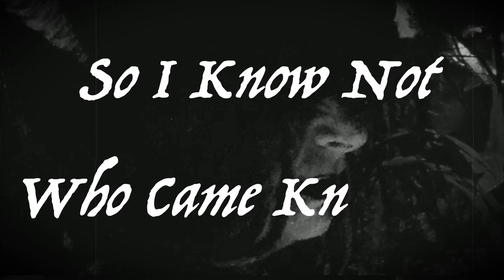SOMETHING came knocking!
Happy Halloween!

Cast...
Zee  (Killer Kane)
Jaffar (Irian Jaya Carpet Python)

Makeup & Camera
Shardz

Filming Location
The Jungle Room

Inspired by My Mum Daphne R.I.P
My Mum used to read this to me when I was just a little kid
It used to scare the crap outta me but I always wanted to hear her read it again and again.
You can tell that Alice Cooper also had a huge influence in my life since I was 9 years old.
I have changed The lyrics slightly from the Walter de la Mare version but We hope you enjoy it.

Poem: Someone Came Knocking by Walter de la Mare 1913